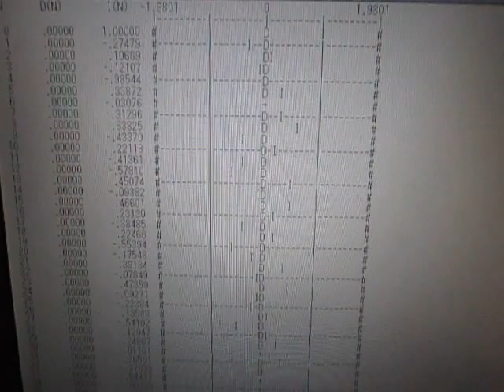音圧データのインパルス応答特性・パワー寄与率の解析による表面検査 （超音波システム研究所 ultrasonic-labo）